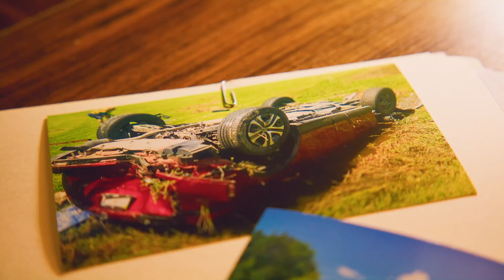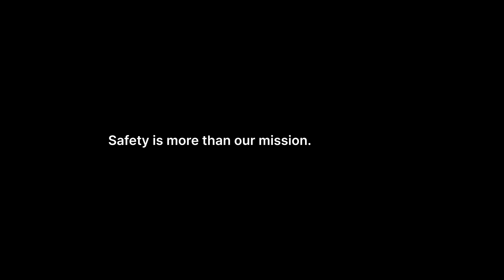Chris Mullen's Mission: Safer Roads for All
Working at Aurora has brought Chris Mullen's career full circle – from protecting riders via vehicle engineering to preventing collisions via self-driving technology.

Watch to learn why a strong safety culture is so important to Chris and members of our team.

Aurora's mission is to deliver the benefits of self-driving technology safely, quickly, and broadly. Our flagship product, the Aurora Driver, is first powering autonomous trucks to transform the future of freight.

💼 Want to help build the future of transportation? Join us! Explore careers